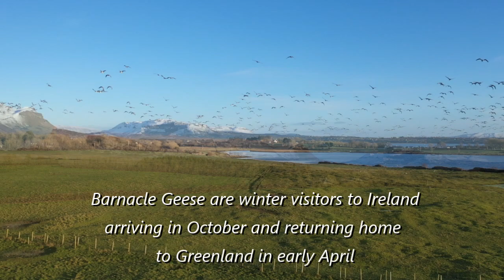Barnacle Geese at Lissadell Co. Sligo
Barnacle Geese wintering at Lissadell Nature Reserve Co.Sligo Ireland  2019. Lissadell is one of the best sites in Irelands to observe these magnificent Birds.   ( Click Keane Films Logo for more Videos)